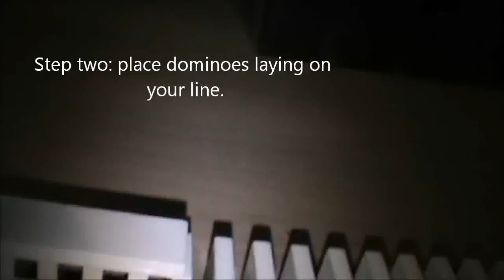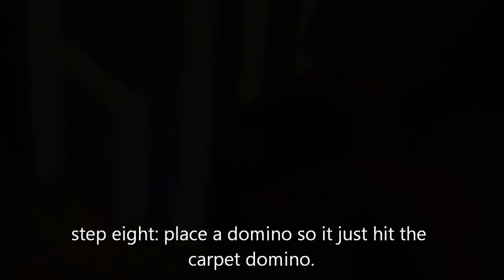How to domino - Tutorial on Flat pyramid and Fallback! (new serie)!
SORRY IT'S A DAY LATE

This is a tutorial on how to make a flat pyramid (as requested) and how to make a fallback. for a more detailed fallback tutorial go to xXdominomasterXx's channel
and as always, tell me what i should do on the next friday.